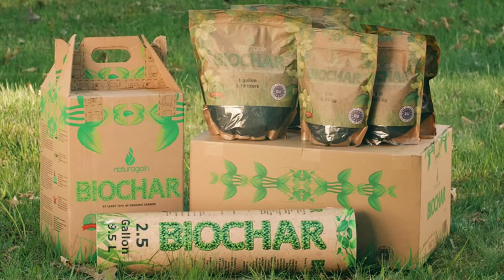BIOCHAR - beating back climate change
BIOCHAR is the future of sustainable gardening. The nature requires us to maintain its balance and that is pretty much what we do by returning organic carbon to the soil.
It is obtained in the process of anaerobic carbonization of biomass waste. Mixed with soil, it acts like a sponge, thus retains not only water, but also oxygen and all of organic minerals in the soil, and releases them when plants need them the most.
It has been established that BIOCHAR changes also the soil acidity by increasing its pH, thus microorganisms can start their colonies and encourage plant growth.
Your vegetables, flowers or grass are going to have much stronger root and shoot system.
You can use BIOCHAR in your garden, farm, lawn, flower beds or herbal kitchen garden. Just mix it with compost or organic soil at a ratio of 1:10, then mix so prepared composition with the top layer of the soil to a depth of 4-6 inches (10-15 cm).